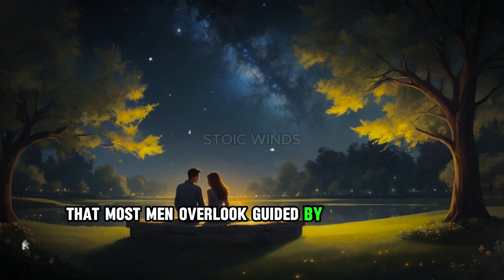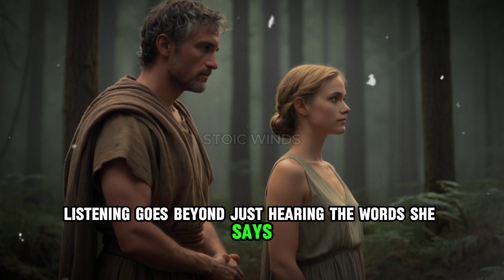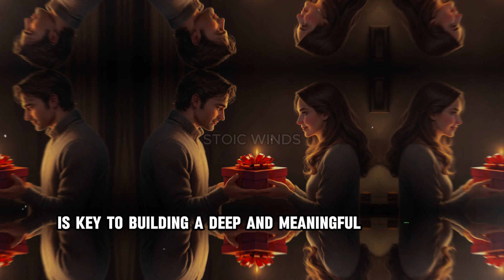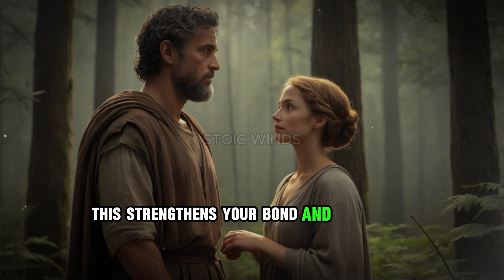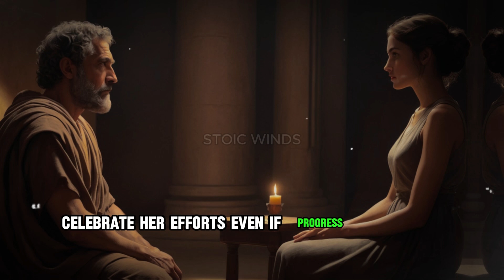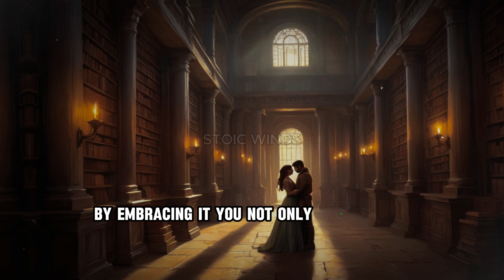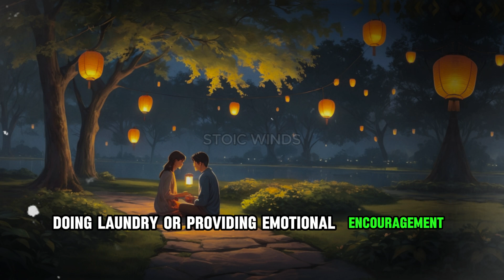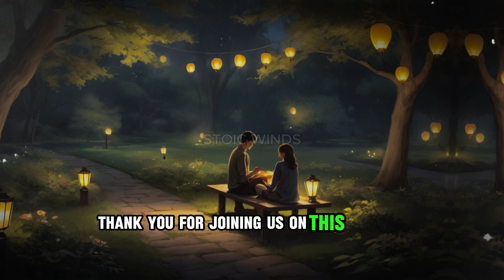11 Secrets Women Love That Only 1% of Men Know | Stoic Wisdom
Discover the 11 things women love that only 1% of men do, inspired by timeless Stoic wisdom. In this video, we delve into the rare habits that make men truly irresistible and create deeper, more meaningful connections.

Learn the importance of active listening, emotional vulnerability, thoughtful gestures, genuine compliments, consistent communication, respect for boundaries, shared responsibilities, supporting her ambitions, quality time together, patience and understanding, and continual self-improvement.

By embracing these qualities, you can transform your relationships and become the kind of partner women deeply appreciate. Don't forget to check out the recommended videos on your screen for further guidance on building strong and fulfilling relationships.

11 Secrets Women Love That Only 1% of Men Know | Stoic Wisdom